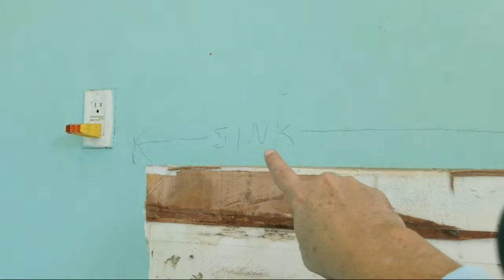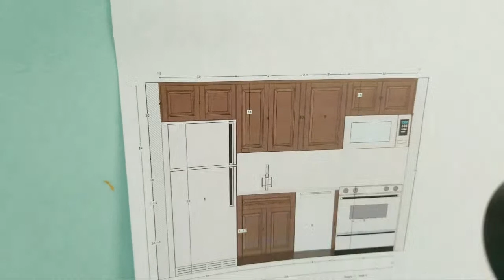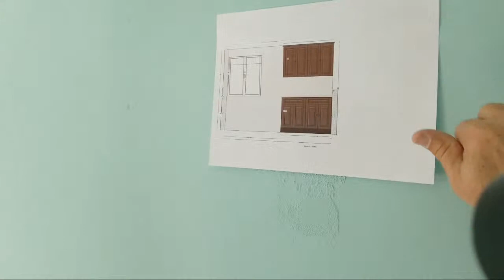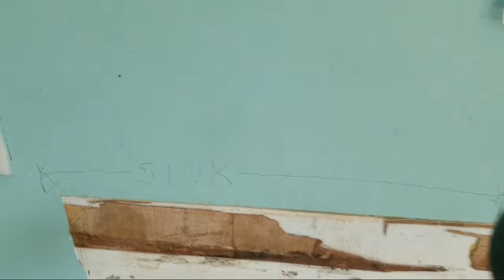DIY Tiny Kitchen Remodel Update 2: Plumbing/Electrical Disasters Behind Walls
In today's update from the small kitchen renovation , your host Jeff Ostroff shows you what's inside the torn down kitchen wall in his latest kitchen renovation project, a new tiny kitchen remodel in a tiny 2 bedroom 1 bath home built in the 1946. A Lot of homes in this area were built on the cheap for military veterans.

This small house with one tiny bathroom also has a tiny kitchen remodel project that needs to be completed, and since this DIY kitchen makeover shows, this small kitchen never had a microwave oven, a garbage disposal, or a dishwasher before, special engineering has to be done to add 5 circuits to the kitchen. A dedicated circuit is needed for the fridge, the garbage disposal, the dishwasher, and the microwave. Then a new outlet will be installed across this small kitchen for the remodel where we will be adding new cabinets that were not here before.

DIY Tiny Kitchen Remodel Update 2

Make sure you come back to watch all of our video updates on this DIY small kitchen remodel. We give you lots of kitchen remodel tips and show you how to do a kitchen remodel on a budget. We hope our kitchen remodeling ideas help you with your own DIY small kitchen makeover.